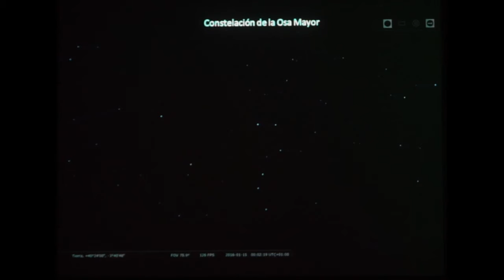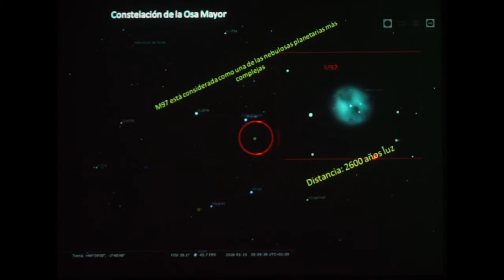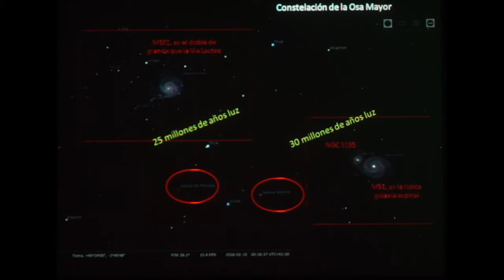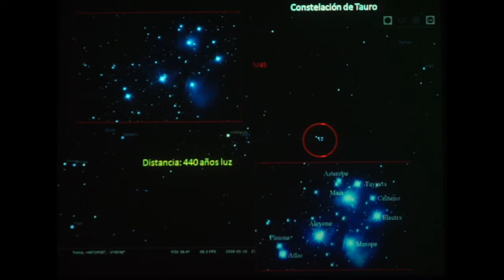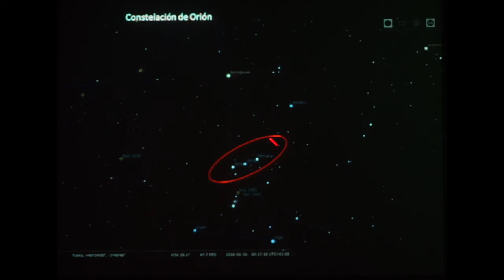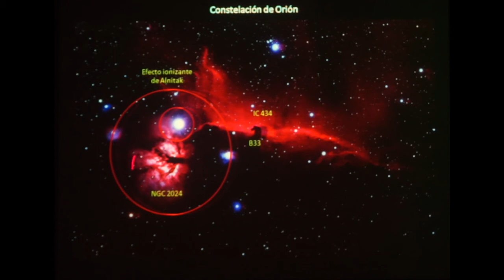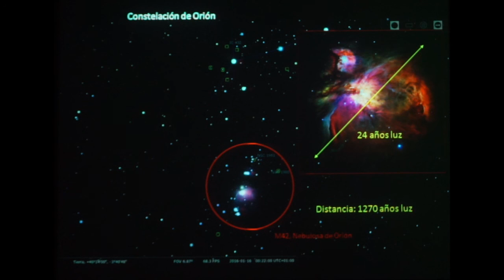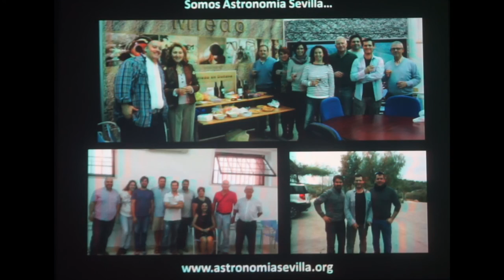CdM 01/2016 Efemérides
En la primera parte del Cdm de Enero, se da un repaso a las principales constelaciones del Mes de Enero, Tauro, Orión, La Liebre y la Osa Mayor; así como los objetos que contienen más importantes.